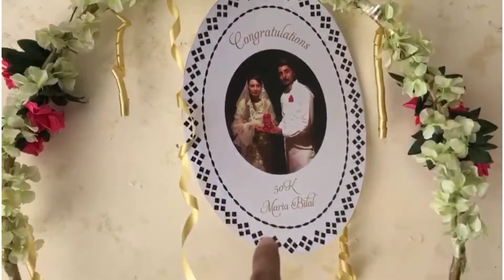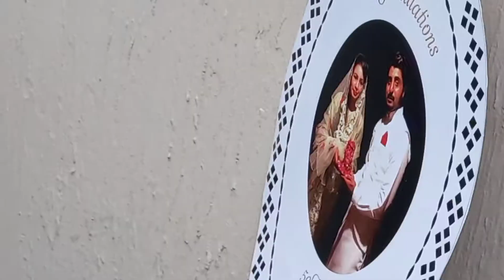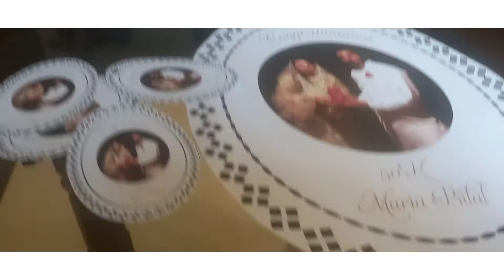ڈریس ڈیزائن اور پارٹی ڈیکلریشن ماریا بلال کے لیے || All About style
Created by InShot maria bilal #50 k # party ho rhee ha virall dress # pak family vlog